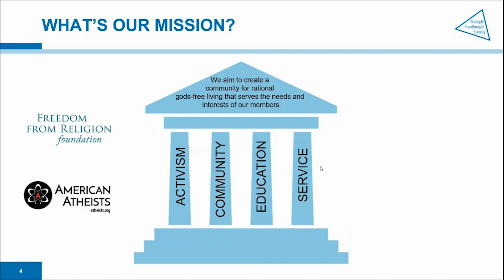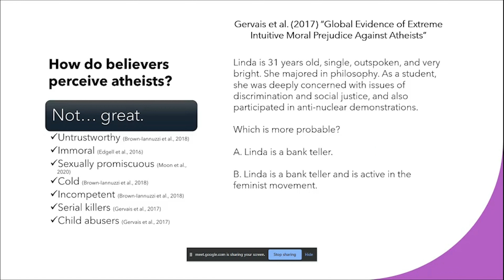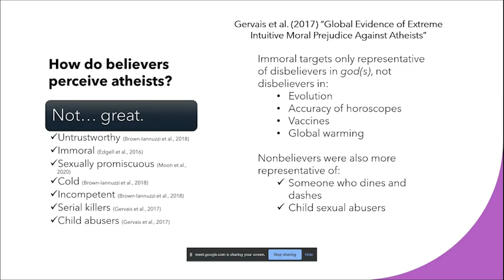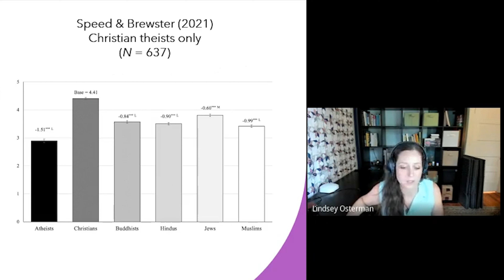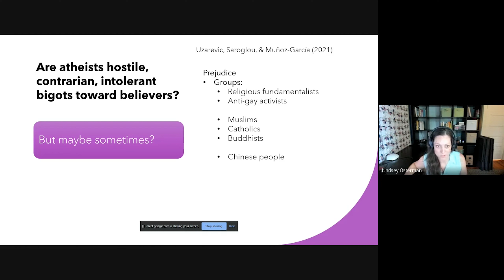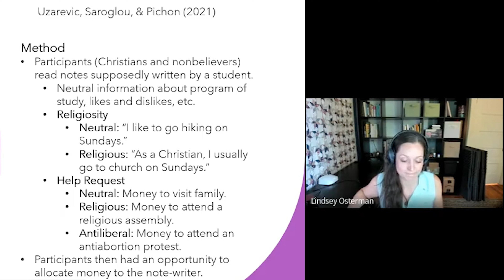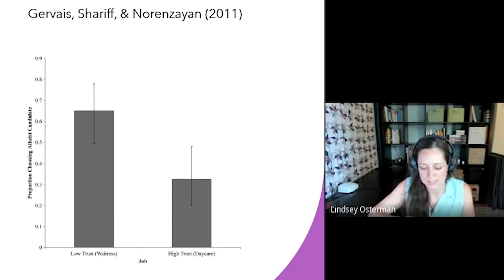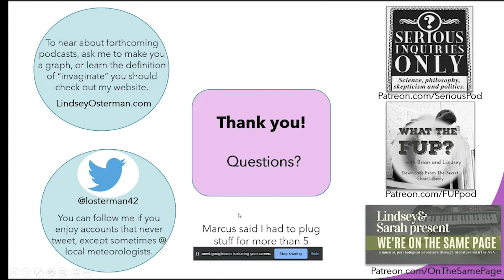Lindsey Osterman PhD - Bigotry, Ingroup Bias, and (Ir)Religiosity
Psychological research has suggested that compared to highly religious individuals, nonbelievers tend to be less rigid and intolerant, and more open-minded and cognitively flexible.

However, some recent work appears to contradict these findings, showing instead that atheists and Christians show similar levels of intolerance and prejudice but toward different outgroups. This talk explores the evidence for each of these conclusions to shed light on the question: Are atheists unprejudiced?

Lindsey Osterman, PhD
PhD, Social Psychology, minor in Biological Psychology (2012): University of Oklahoma, Norman, OK
MS, Social Psychology (2009): University of Oklahoma, Norman, OK
BS, Psychology, minor in English Literature (2006): University of Southern Mississippi, Hattiesburg, MS

00:00 Introduction to TFS
00:55 The Usual Stuff
02:31 Lindsey Osterman, PhD
45:55 Q&A